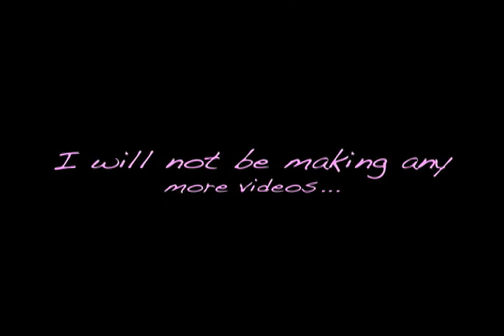D3ffl0ser BH vid 3 OBBY TANK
D3ffl0ser BH vid 3 10m+ loot, killing pures, having fun. I used Statius's armor and Vesta's armor in this video in the beginning then I was like "damn... this is expensive..." so I stopped :)

Stats in this video:
Attack-5
Strength-80
Defence-82
HitPoints-76
Prayer-31
Combat- 68-70